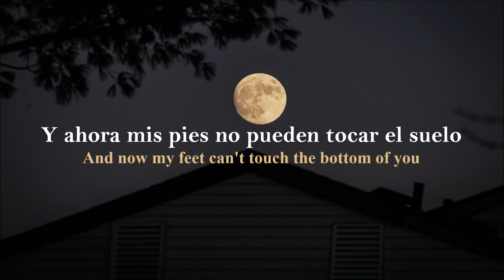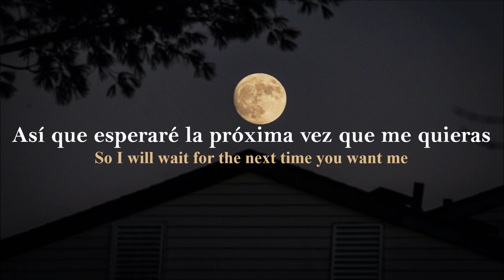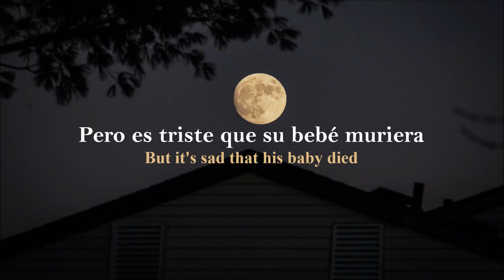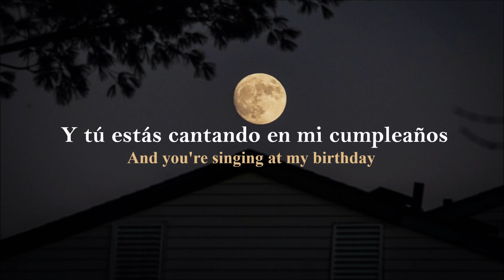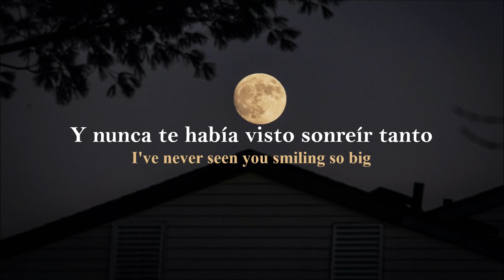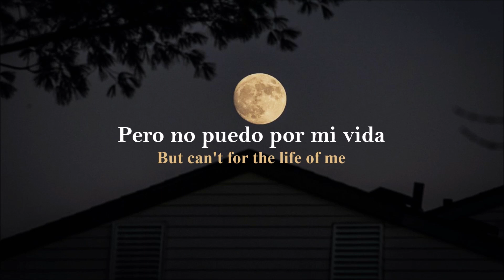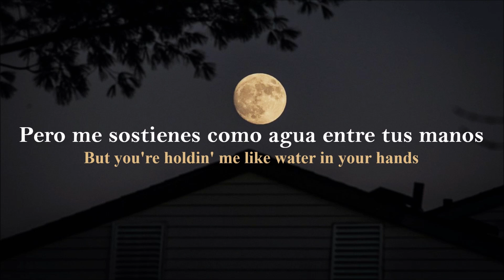Phoebe Bridgers - Moon Song (Sub. Español)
Phoebe Bridgers - Moon Song (Traducida al Español + Lyrics)